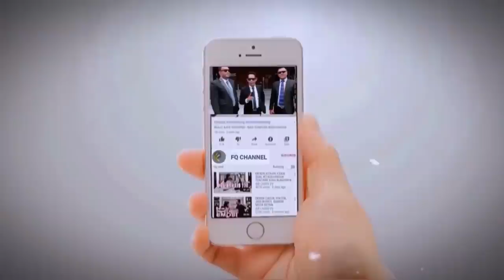JLEB‼️ NASEHAT KAKEK WAHYU KEPADA PARA KAUM SUDRUN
Nasehat kakek wahyu kepada kaum sudrun jangan sampai dilewatkan guys